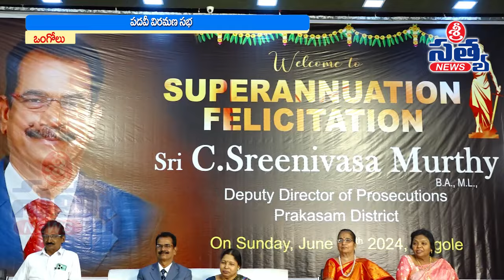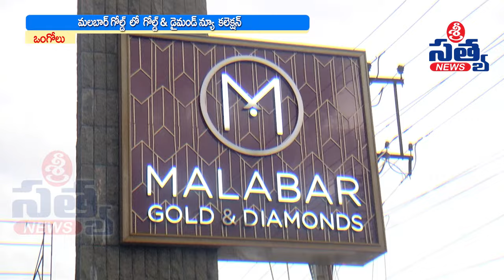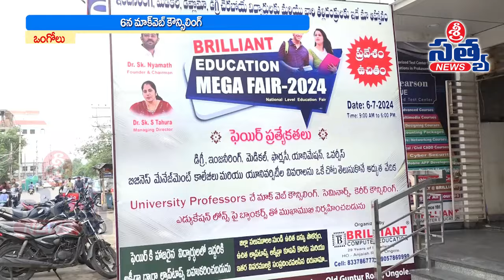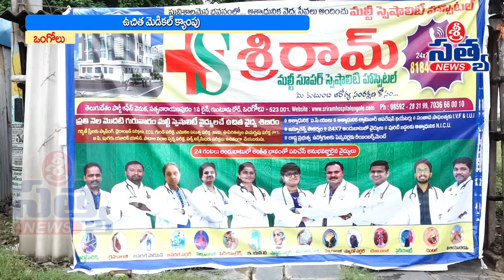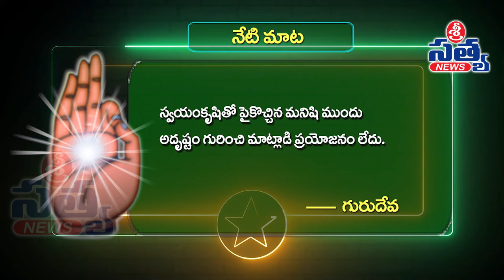30-06-2024 SRI SATYA NEWS BULLETIN 8:00 PM SRI SATYA NEWS